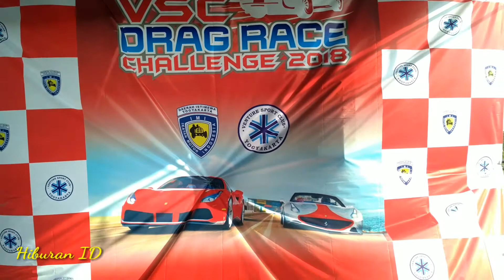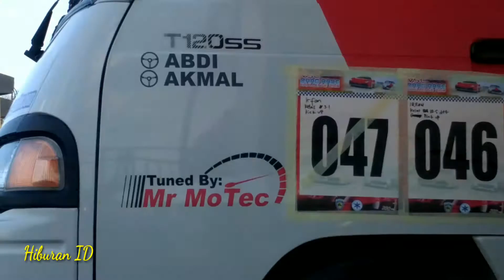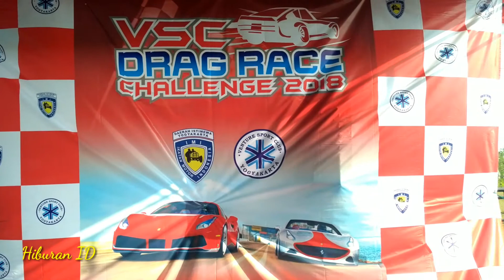VSC Drag Race Sirkuit Lanud Gading Wonosari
Ajang kebut lurus garapan VSC terselenggara di sirkuit non permanen lanud gading Wonosari, Gunung Kidul, Yogyakarta pada 6 mei 2018